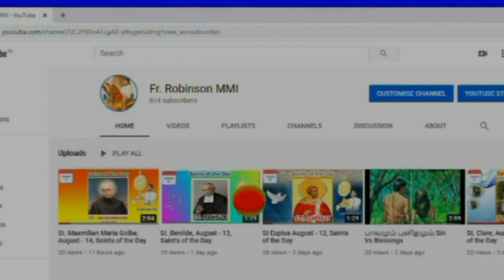Saint Bernard/புனித பெர்னார்ட்/August 20 (Saints of the Day)